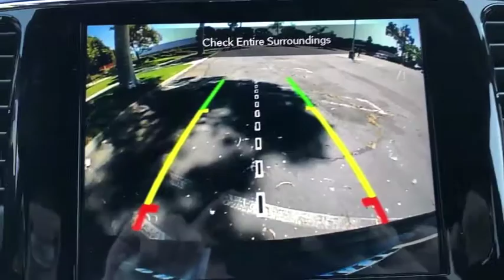2019 Jeep Grand Cherokee Costa Mesa, Huntington Beach, Irvine, San Clemente, Anaheim, CA GC93142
2019 Jeep Grand Cherokee
2019 Jeep Grand Cherokee Altitude - Stock#: GC93142 - VIN#: 1C4RJEAG3KC852342